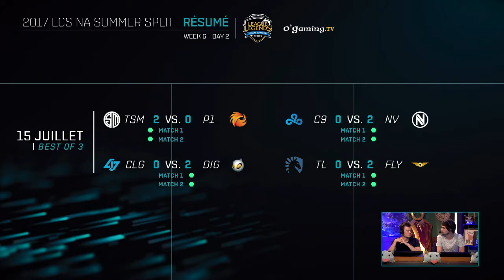Preshow - LCS NA Summer Split 2017 - Week 6 Day 3 - League of Legends